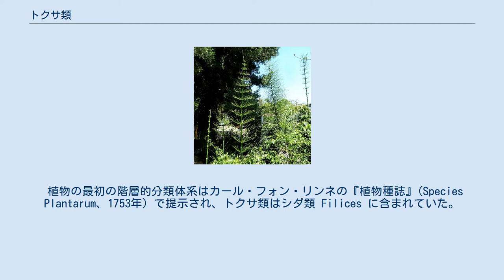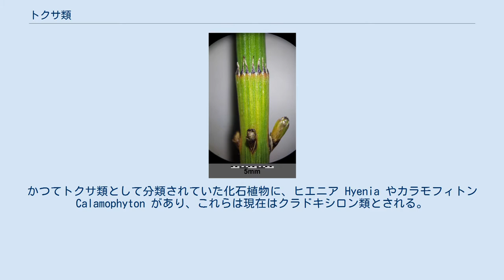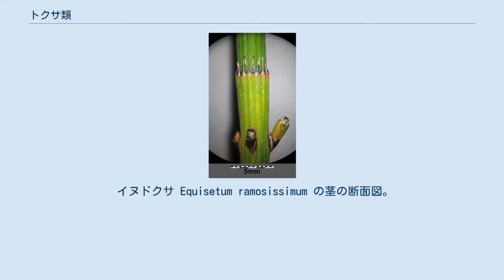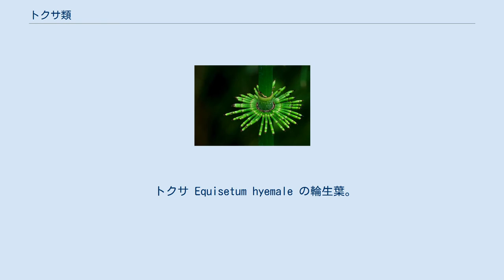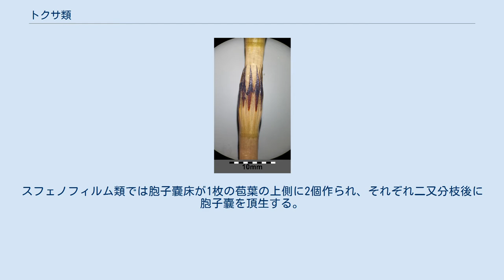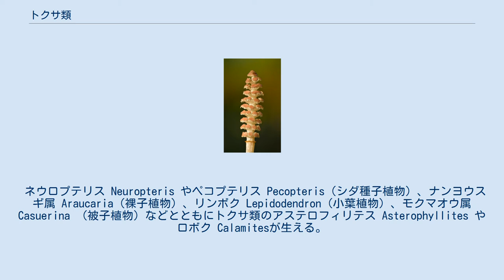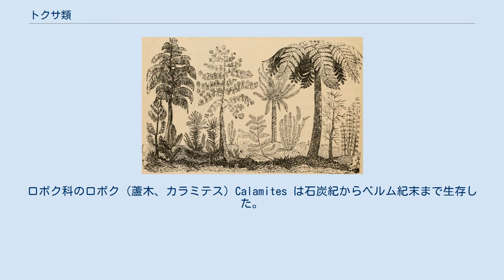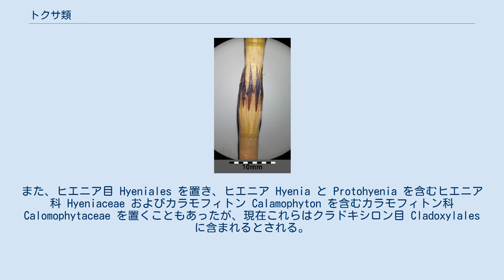トクサ類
トクサ類（トクサるい）は、大葉シダ植物に含まれる分類群の1つである。
現在学術的に広く用いられるPPG I (2016)によるシダ植物の分類体系では、トクサ亜綱 Equisetidaeと亜綱の分類階級に置かれるが、分岐分類学による解析および分子系統解析が進む以前は維管束植物内の系統関係に諸説あり、様々な階級に置かれてきた。
現生種は1目1科1属（つまり、トクサ目とトクサ科は単型）からなり、トクサ属 Equisetum に15種のみが含まれる。
有節類（ゆうせつるい）、有節植物（ゆうせつしょくぶつ、Articulatae）、スフェノプシダ（Sphenopsida）、楔葉類（けつようるい、Calamophytina）、トクサ植物などとも呼ばれた。
ただし、楔葉類はその中のスフェノフィルム目 Sphenophyllales を指すこともある。
 植物の最初の階層的分類体系はカール・フォン・リンネの『植物種誌』(Species Plantarum、1753年) で提示され、トクサ類はシダ類 Filices に含まれていた。
アウグスト・アイヒラー (1883) による分類体系では、楔形の葉や特異な節構造を持つ茎の形態から、シダ植物の中でも独立のトクサ綱 Equisetineaeに置かれ、ほかのシダ類が含まれるシダ綱 Filicineae および現在の小葉類が含まれるヒカゲノカズラ綱 Lycopodineae とは分けられた。
1920年代以降、デボン紀の化石シダ植物の研究が進み、シダ植物の各綱の差異はシダ類と裸子植物の差異よりも大きいと考えられるようになった。
アメリカの植物学の教科書に広く受け入れられたTippo (1942)の分類体系では、トクサ類は楔葉植物亜門 Sphenopsida として維管束植物門 Tracheophytaに置かれ、種子植物やシダ類を含む大葉植物亜門 Pteropsida および小葉植物亜門 Lycopsida とは分けられていた。
その後、シダ植物はマツバラン類（無葉類）、ヒカゲノカズラ類（小葉類）、トクサ類（楔葉類）、シダ類（大葉類）の4群に大別されるというのが定説とされ、各群は研究者によって門や亜門、綱、目などさまざまな高次の分類階級に置かれてきた。
初期の分子系統解析では、小葉類以外の3分類群が種子植物の姉妹群として単系統群（大葉シダ植物）をなすことが示され、トクサ類は中でも基部で分岐した系統であることが示唆されたが、一方で他の真嚢シダ類との系統関係は未解明であった。
その後、DNAの情報量を増やした分子系統解析により大葉シダ類の中で最も基部に分岐する（残りの姉妹群となる）ことが示され、現在では大葉シダ綱 Polypodiopsida (Monilopsida) の下位に置かれトクサ亜綱 Equisetidae とする。
 以下に階級と名称、及び採用した分類体系の例を示す。
 Wickett et al. (2014)、Puttick et al. (2018)による分子系統解析の結果に、Kenrick & Crane (1997)、Elgorriaga et al. (2018)などによる化石植物の系統樹を加えた維管束植物の系統樹は次のようになる。
 トクサ類を含む大葉シダ類は種子植物を含むクレードである木質植物 Lygnophyta とともに大葉植物 Euphyllophytina にまとめられ、トリメロフィトン類 Trimerophytopsida をステムグループとする。
かつてトクサ類として分類されていた化石植物に、ヒエニア Hyenia やカラモフィトン Calamophyton があり、これらは現在はクラドキシロン類とされる。
例えば、デボン紀のヒエニア目は、トクサ類の形質をやや不規則に備えているため、かつてはこれが特殊化を重ねて進化し、ロボク類（ロボク科 Calamitaceae）とスフェノフィルム類（スフェノフィルム目 Sphenophyllales）へと分岐したと考えられていた。
 トクサ類の胞子体では根・茎・葉が分化している。
顕著な共有派生形質は楔葉（輪生葉）と胞子嚢床である。
 イヌドクサ Equisetum ramosissimum の茎の断面図。
中央に大きな髄腔、その周りに小さな通水道、その周りにそれより少し大きな通気孔がある。
 茎は匍匐性の根茎（地下茎）と直立する地上茎があり、ともにはっきりした節構造をもっている。
根茎には節ごとに節部から根と鱗片状の小葉を輪生する。
地上茎では基部の数節...